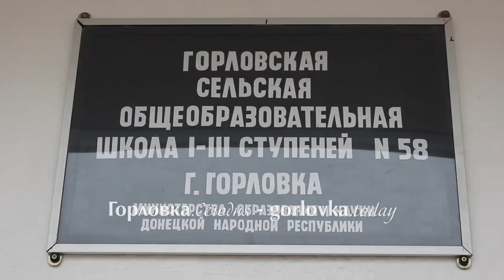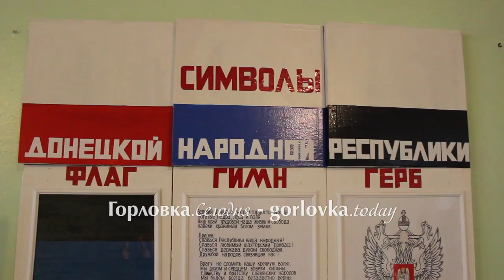Депутаты НС ДНР посетили ОШ №58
Сегодня, 28 декабря 2015 года Депутаты Народного Совета Донецкой Народной Республики в лице Крикуленко Ю.А., Демченко Т.Т и Сереженко А.А., совместно с руководителем горловского движения «Свободный Донбасс» Губановым О.В., посетили ряд школы города Горловки, где поздравили школьников с наступающим новым годом и подарили сладкие подарки.